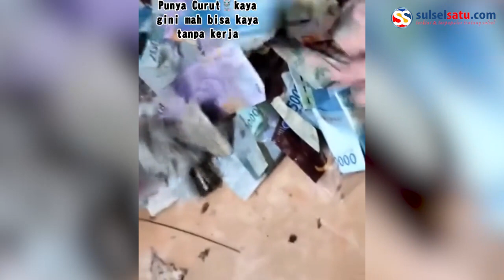Aksi Seekor Tikus Kumpulkan Uang di Belakang Lemari, Pemilik Rumah Kaget!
Sebuah video memperlihatkan lembaran uang berserakan di belakang lemari.

Lembaran uang tersebut ternyata dikumpulkan oleh tikus.

Pemilik rumah sontak saja syok, karena biasanya tikus suka mencuri makanan, tapi tikus yang satu ini justru mencuri uang.

Video terkini dan terbaru..